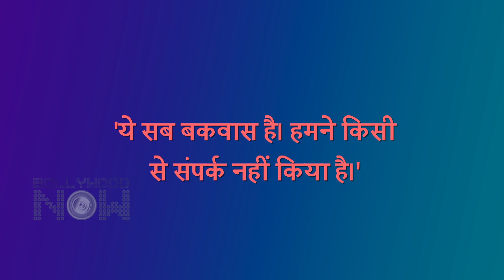Karan Johar's BIG Revelation On Yash Playing Dev In Brahmastra 2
KGF fame Yash in Brahmastra 2? Producer Karan Johar finally breaks his silence on the rumours surrounding the actor playing Dev in the film. Here's what he said?